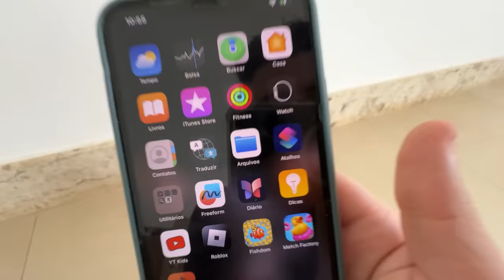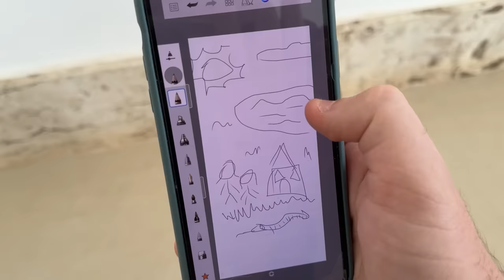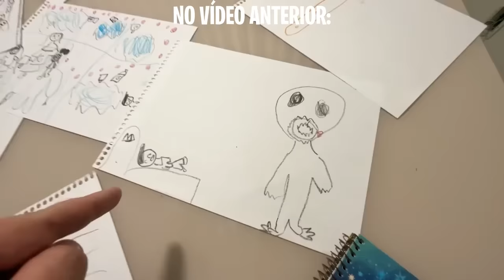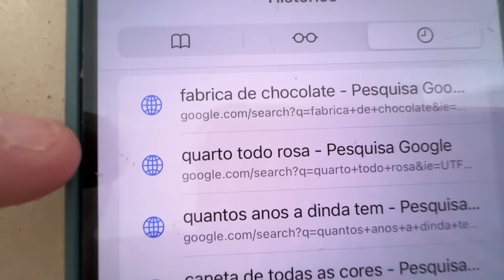NÃO ACREDITO! DESCOBRI O MAIOR SEGREDO DA MINHA FILHA ADOTIVA!